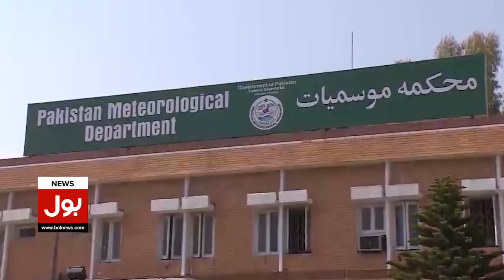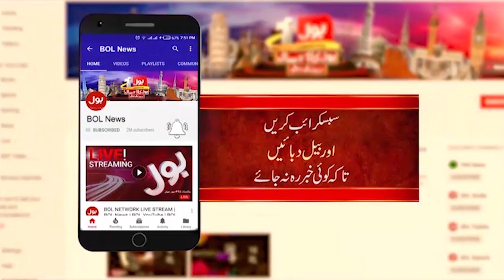Karachi Heatwave Alert | More Dangerous Weather Than 2015 | Breaking News